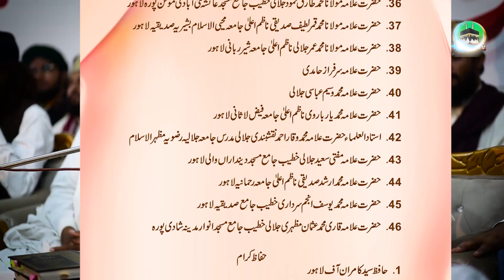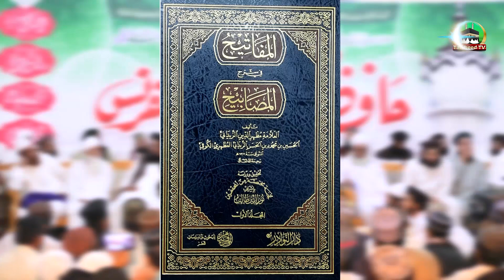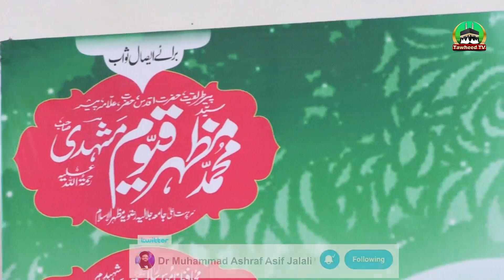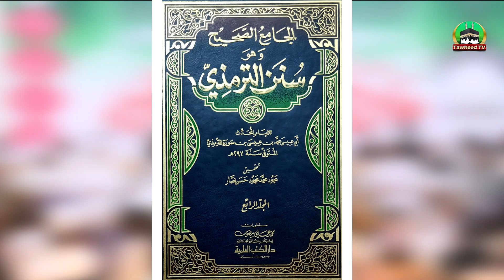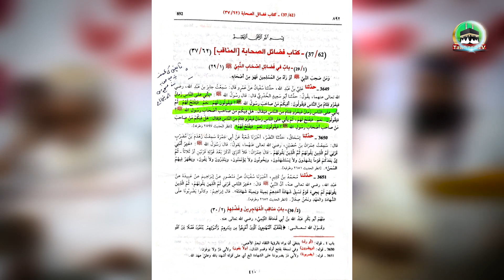Hafiz Ul Hadith Conference | Reply To Irfan Shah Nasir Bagh Speech | Dr Ashraf Asif Jalali